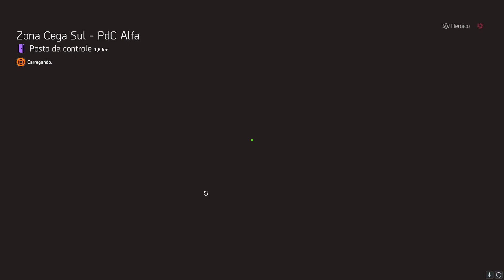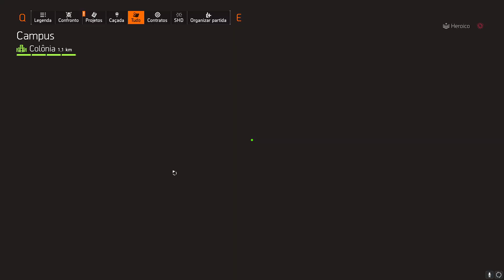THE DIVISION 2 - COMPRE AGORA ESSES ITENS